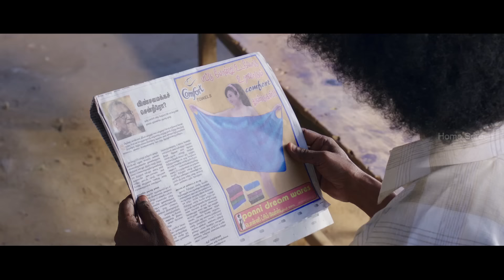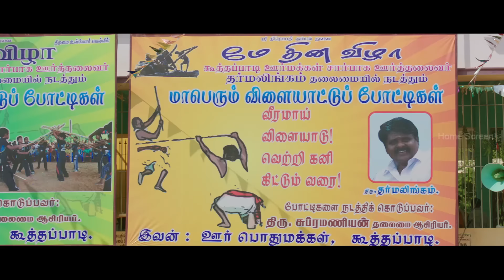Podhuvaga Emmanasu Thangam Full Comedy Scenes | Soori | Udhayanidhi | Parthiban | Motta Rajendran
Podhuvaga Emmanasu Thangam | Podhuvaga Emmanasu Thangam Full Movie | Podhuvaga Emmanasu Thangam Scenes | Podhuvaga Emmanasu Thangam Video Songs | Podhuvaga Emmanasu Thangam Comedy Scenes | Podhuvaga Emmanasu Thangam Songs |  Podhuvaga Emmanasu Thangam is a Tamil language comedy film written and directed by Thalapathy Prabhu, starring Udhayanidhi Stalin and Nivetha Pethuraj in the leading roles, with Parthiepan and Soori in supporting roles. Podhuvaga Emmanasu Thangam is about, A well-intentioned young man's dream to do deeds for the upliftment of his village is interrupted by an influential man, who does not want anyone to grow above him.

Directed by                           Thalapathy Prabhu
Produced by                         N. Ramasamy, Hema Rukmani
Written by                             Thalapathy Prabhu
Starring                                 Udhayanidhi Stalin, Nivetha Pethuraj, Parthiepan, Soori
Cinematography                 Balasubramaniem
Edited by                              Dinesh Ponraj
Production company         Thenandal Studio Limited
Distributed by                      Abirami Mega Mall Private Ltd